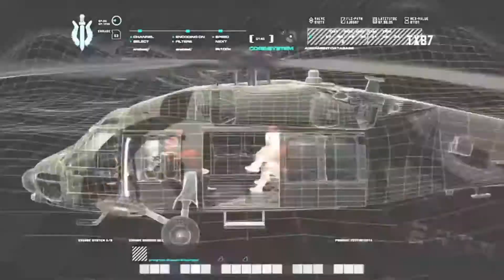Modern Warfare Remastered Campaign Ac130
Ac 130 gameplay